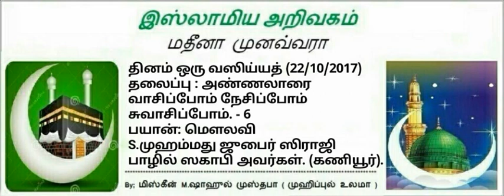56 - வாசிப்போம் நேசிப்போம் சுவாசிப்போம்.(பகுதி - 6).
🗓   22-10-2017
📜தலைப்பு:
 ✨ *அண்ணலாரை வாசிப்போம் நேசிப்போம் சுவாசிப்போம்-6*✨
(  *நம் நபியின் தனித்தன்மை*)

🎙🎙உரை🎙🎙                             *🎓S.முஹம்மது ஜுபைர் ஸிராஜி பாழில் ஸகாபி (கணியூர்)*
🕌மஸ்ஜிதுல் அமீன்,
அம்மாப்பட்டினம் வடக்கு, புதுக்கோட்டை.